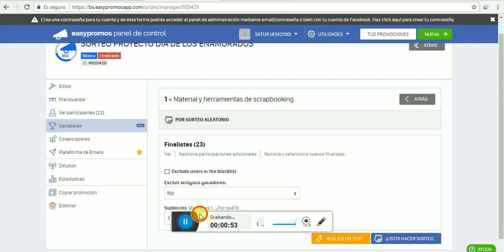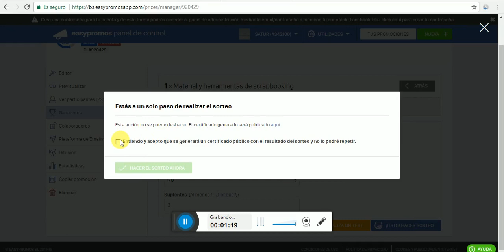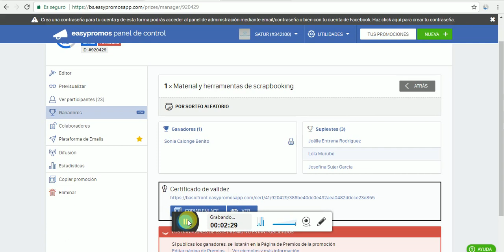RESOLUCIÓN SORTEO día de los enamorados MAS SCRAP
Pues tenemos ya la resolución del sorteo de el día de los enamorados.

Lo bueno  de esta web es que te da una ganadora y los suplentes que elijas para no tener que andar repitiendo el sorteo, además de enviarte un certificado de validez.

En este caso Sonia, la ganadora, ha cumplido con los requisitos, asi que mi mas sincera enhorabuena!!

¿QUE UTILIZO PARA MIS VIDEOS?

Cámara de video

Cámara de fotos

Foco para Canon

Equipo de iluminación y fondo

Brazo mágico para camara de video y fotografía

Para cualquier duda que os surja podéis poneos en contacto conmigo por aquí o a través de cualquiera de mis redes, os dejo el enlace a todas ellas.

They will never suppose extra expenses for you